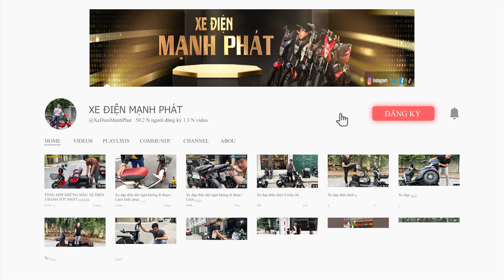Review phiên bản xe máy điện vespa cho nam DIAMOND PRO 2023